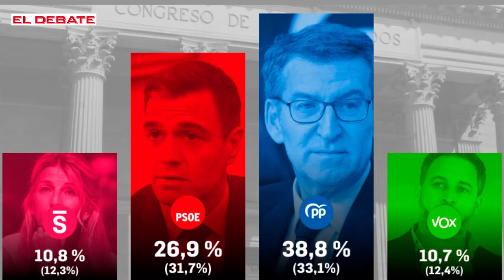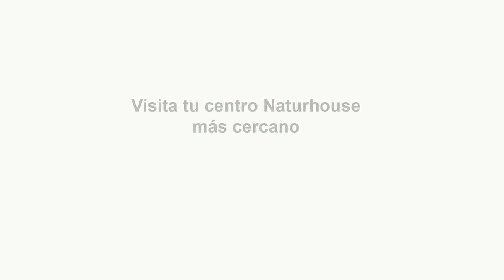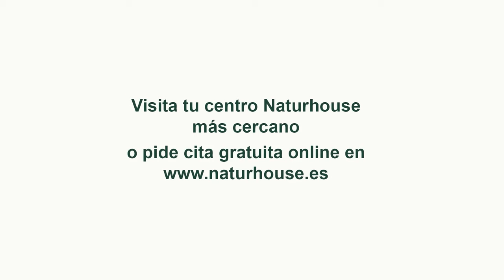💥PROGRAMA DE LUIS LOSADA💥Gran manifestaciónde Madrid , Amnistía, Trama Koldo y Begoña